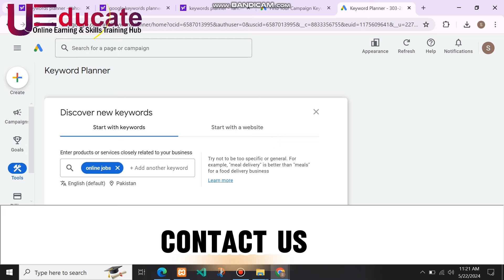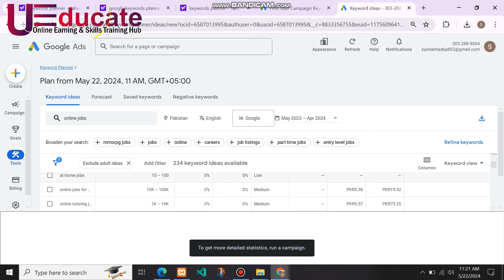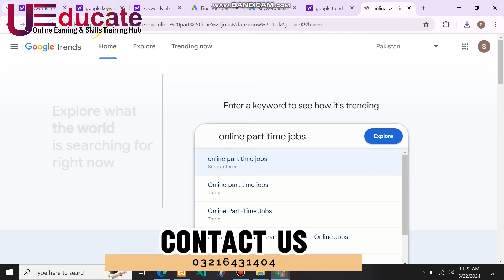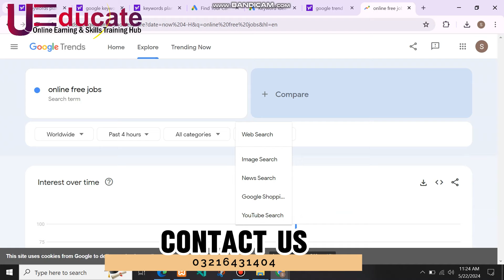how use Keyword Planner Masterclass 2027- free unlimited keyword planner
keyword research tutorial : keyword research tool 25 | keyword planner ueducate
ueducate is your source for learning everything related to Digital Marketing, Web Development, App Development, Ethical Hacking, Graphic design, Python, Machine Learning, and more in Hindi and Urdu.

In addition to offering high-quality courses, ueducate is a leading web/mobile app and digital marketing company in Pakistan that is trusted by top brands.

This channel provides fully practical courses curated by industry experts to prepare everyone for today's and tomorrow's skills.

🎯 Digital Marketing
🎯 Web Design and Development
🎯 App Development
🎯 Python
🎯 Machine Learning
🎯 Data Science
🎯 Content Writing
🎯 Graphic Designing
🎯 Video Editing
🎯 Python
📲For any inquiries related to any course or service,
keyword research,
keyword planner,
keyword tool,
keywords youtube videos,
keywords in English,
keywords kaise lagaye,
keywords keywords,
keywords meaning,
keywords for YouTube channel,
keywords google,
physicswallah tool-free,